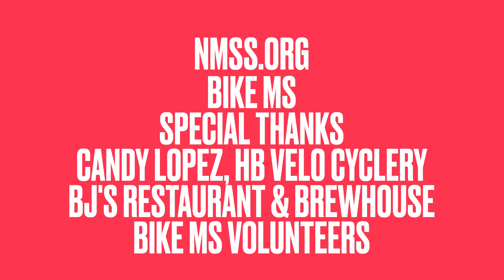HB Velo bike MS training ride Aug 12, 2023 4K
In association with NMSS.org, HB Velo hosts a 'bike MS' training ride. Bike MS, a way to support multiple sclerosis research, holds a training ride in preparation for the full two-day event.
Join HB Velo Cyclery, BJ's Restaurant & Brewhouse and local volunteers to make this event a success.
NMSS.org

0:00 Bike MS
0:28 Rider registration
0:37 Final instructions
0:56 Bike check
1:27 Departure
3:03 On the road
4:10 First SAG stop
4:41 Second SAG stop